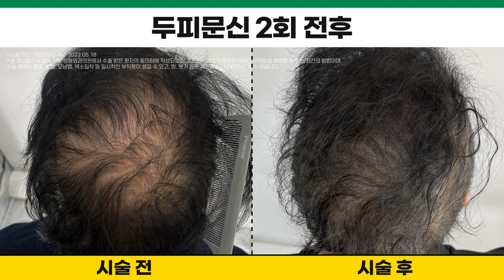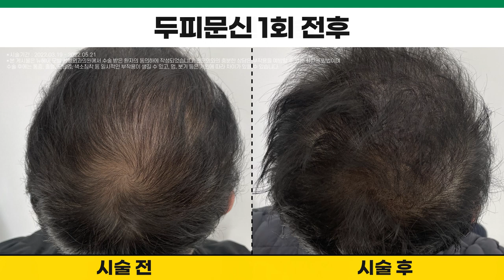정수리탈모 초간단 커버방법! 매일 뿌릴 필요 없는 흑채!? ㅣ뉴헤어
0:00 시작
0:05 케이스 1번 두피문신 시술기간 2022.3.5 ~ 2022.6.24
1:04 케이스 2번 두피문신 시술기간 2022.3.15 ~ 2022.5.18
2:02 케이스 3번 두피문신 시술기간 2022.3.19 ~ 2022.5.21

📁두피문신 영상 보러가기